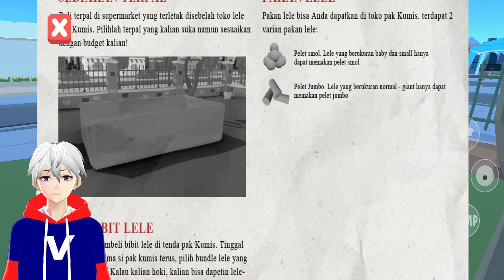Jadi Peternak Lele GUYS!! || Aku si PETERNAK LELE || Vtuber Indonesia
Aku Si Peternak Lele || Vtuber Indonesia

Apakah game aku si peternak lele seru?
Apakah game aku si peternak lele adalah game simulator android yang bagus?

Vilostofi - Vtuber Indonesia